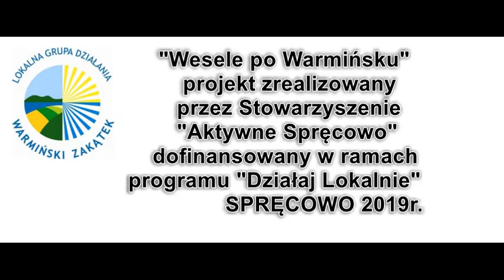Wesele po warmińsku w Spręcowie 2019r.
Wesele po warmińsku to projekt realizowany przez
Stowarzyszenie „Aktywne Spręcowo” z dotacji programu „Działaj lokalnie”
Polsko -Amerykańskiej Fundacji Wolności we współpracy z
LGD Warmiński Zakątek.
Projekt zapoznał mieszkańców z folklorem, sztuką i zwyczajami warmińskimi.
Zachęcił do działania na rzecz dziedzictwa kulturowego dzieci,
młodzież oraz dorosłych. Z dnia na dzień przedsięwzięcie rozrastało się
angażując ogromny ludzki kapitał i łącząc pokolenia.
W samej realizacji wzięło udział 50 osób.
Spektakl wesela wystawiono z dużym rozmachem.
Widowisko zgromadziło ponad 100 osobową publiczność
ze wsi Spręcowo i okolic, której pomysł wspólnej biesiady
bardzo przypadł do gustu.
Projekt zintegrował ludzi wokół warmińskich tradycji i co najważniejsze
zaowocował powstaniem grupy seniorów
przy dziecięcym zespole ludowym „Spręcowia”.